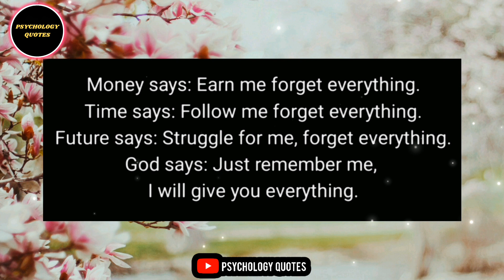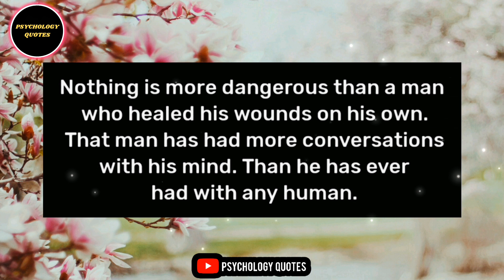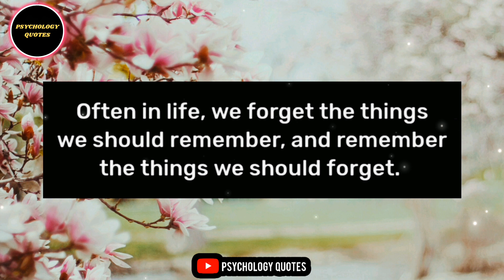Anger is a feeling that makes your mouth..|Psychology facts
Voice : Atif Ahmed.